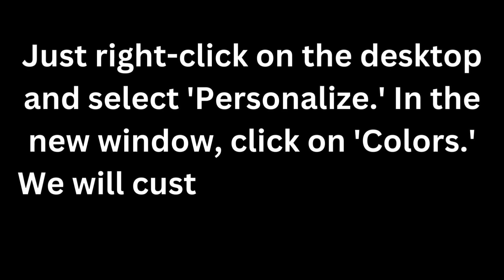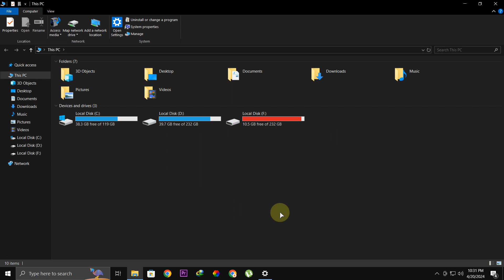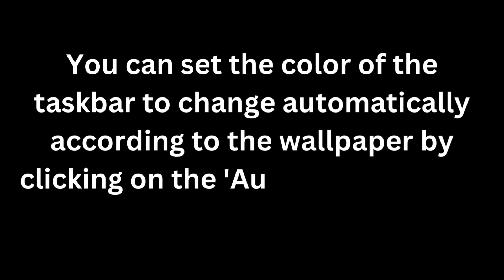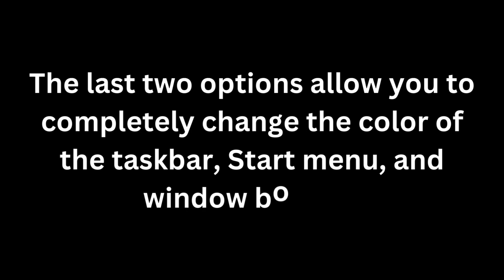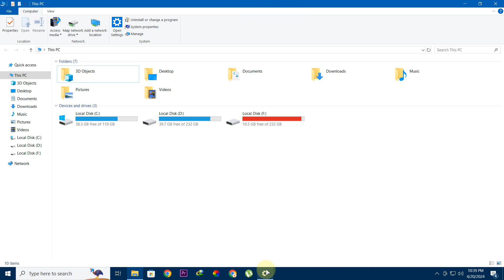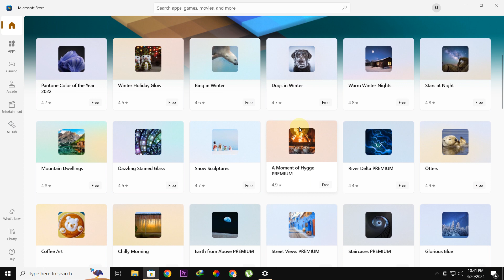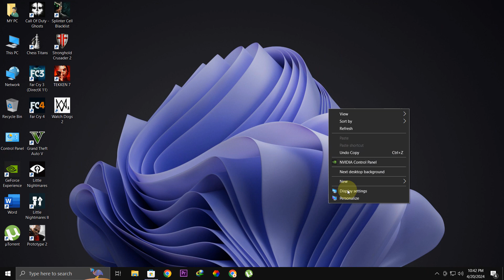Customize you Windows 10 Theme || Virtual Comrade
Welcome to "Virtual Comrade"! In this comprehensive tutorial, we delve into the art of customizing your Windows 10 theme to reflect your style and preferences. Follow along as we explore various customization options, from the classic dark and light themes to crafting your own unique themes with personalized color settings for elements like the taskbar and windows.

Unlock the full potential of your desktop experience by learning how to navigate the personalization settings, tweak color combinations, and make your desktop truly yours. Whether you're aiming for a sleek, professional look or a vibrant, creative vibe, we've got you covered with step-by-step instructions and troubleshooting tips.

Don't settle for the default look – let's elevate your Windows 10 experience together!